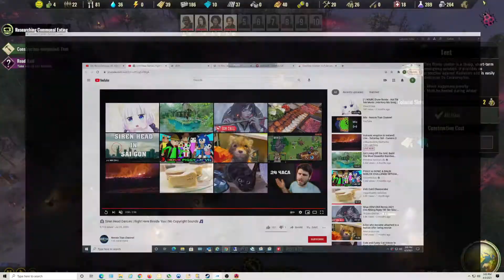SURVIVING THE AFTERMATH Gameplay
Build and manage a colony of survivors after a world-ending event. Construct more than 50 unique buildings to handle everything from resource collection and farming to exploration and security. Don’t forget to construct the Gate to venture into the savage world beyond your colony.